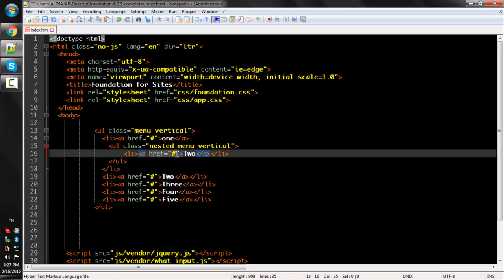Lecture Num 59 Menu Nested Style